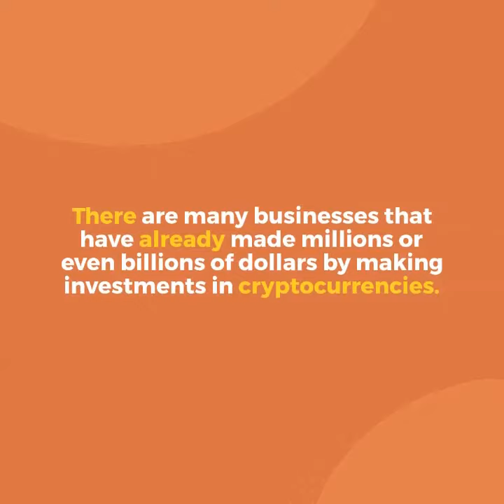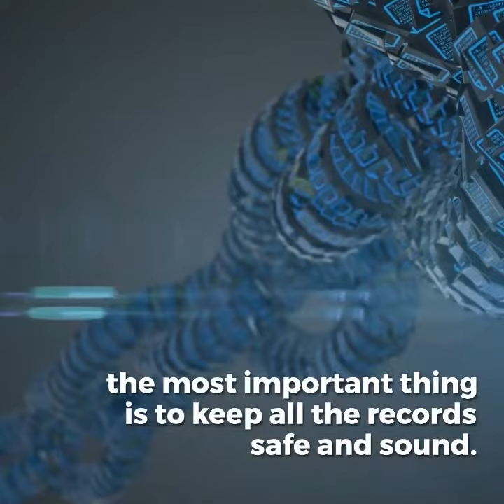How Does HST Apply To Cryptocurrencies? | Toronto Crypto Accountant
The rise of cryptocurrencies was duly acknowledged by CRA in 2014. We all know how cryptocurrency has changed the meaning of digital assets permanently. There are many businesses that have already made millions or even billions of dollars by making investments in cryptocurrencies.

The important discussion here is about the taxation of cryptocurrencies. Whether Bitcoin, Altcoin, Etherium, or any other form of cryptocurrency, all fall under the same rulings by the Canadian Revenue Agency. Generally, the CRA considers cryptocurrency as a commodity for the purposes of the Income Tax Act. There was a misunderstanding about cryptocurrency in its inception that once could directly transfer all the cryptocurrency payments into a Tax-Free Savings Accounts (TFSA), but that is not true.

Now let’s find out what are HST/GST regulations apply to Cryptocurrencies, as described by CRA.

📍Address: Unit 501 – 250 Consumers Road
North York M2J 4V6